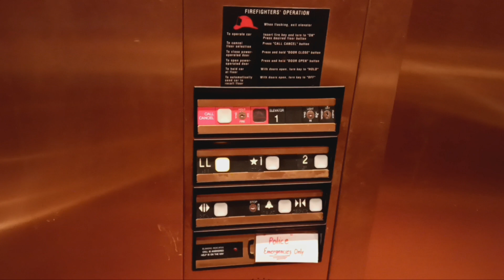Dover Impulse hydraulic elevator at the Bronxville Public Library (Bronxville, NY)